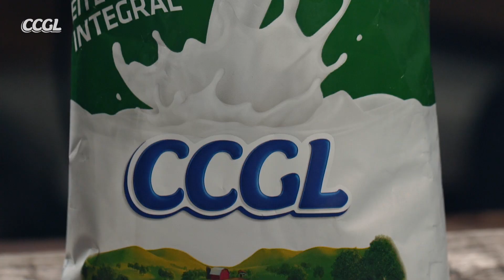Portfólio de vídeos para gastronomia - Foodfilm - produtora de conteúdos